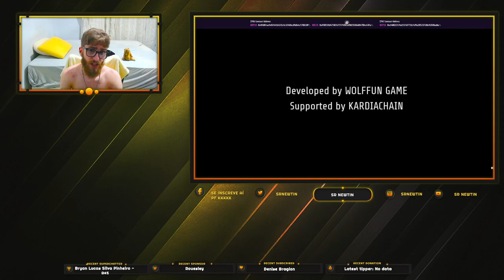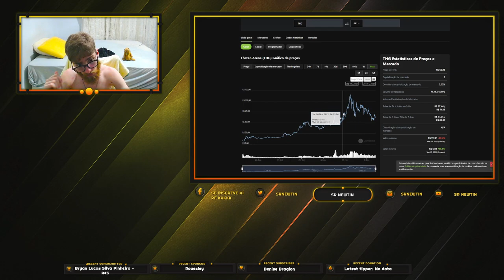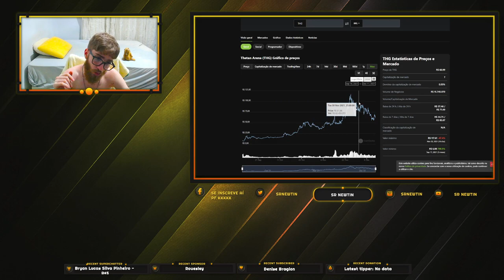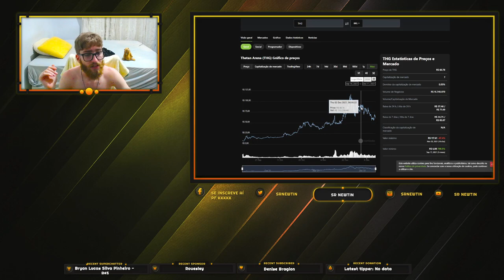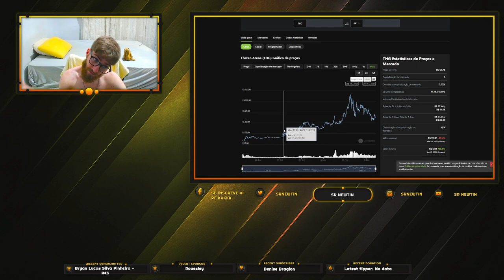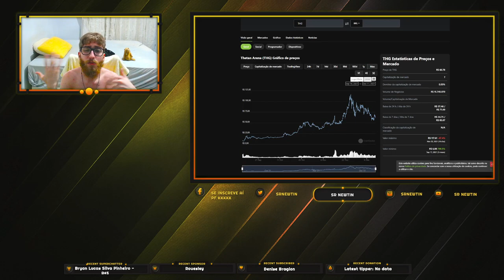É POR ISSO que eu NÃO ENTREI no Thetan Arena! Entrar no Thetan Arena vale a pena?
Este vídeo é uma análise racional sobre o que eu pensei sobre entrar investindo no Thetan Arena ou não, decidi não correr o risco, você faz o que quiser do seu dinheiro. Eu particularmente achei que não valia a pena correr o risco de investir neste jogo NFT play to earn.

0xc34768e7E46b2bd0F0c9677E0d9Ef9d2BfAB8C45

🐾 Também da ronin:
ronin:e848b2395b484c0b034b3a7d5825cf537f33bce8